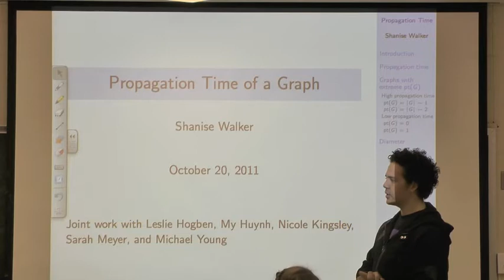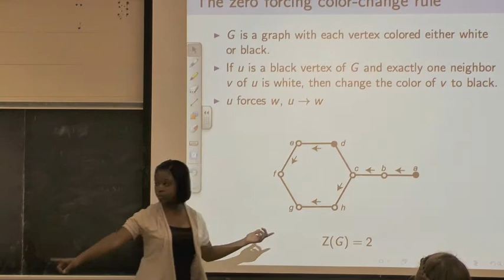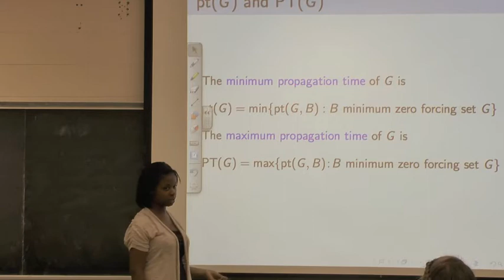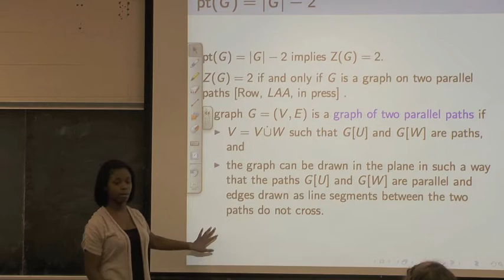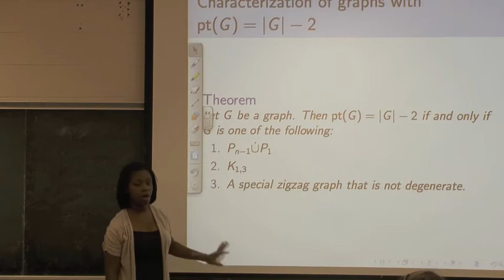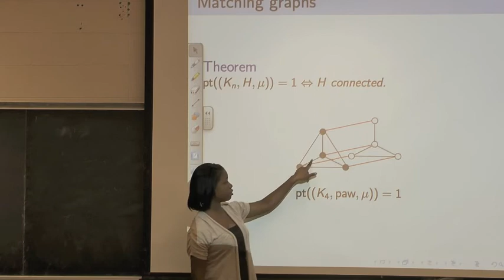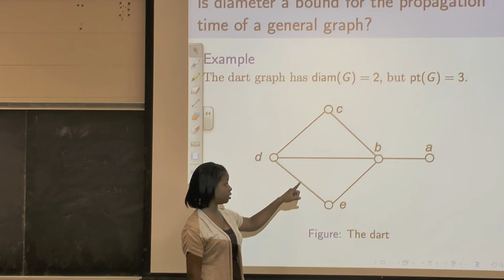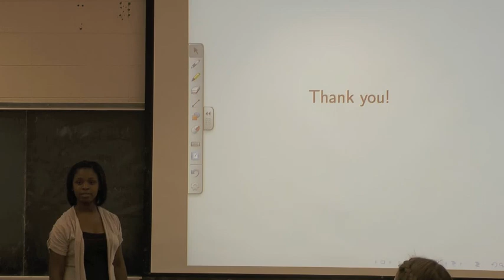Shanise Walker: Propagation Time of a Graph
Shanise Walker, undergraduate in mathematics at the University of Georgia, presents on her research at the Research Experience for Undergraduates at Iowa State University this last summer.

Abstract: Zero forcing (also called graph infection) on a simple, undirected graph G is based on the color-change rule: If each vertex of G is colored either white or black, and vertex v is a black vertex with only one white neighbor w, then change the color of w to black. A minimum zero forcing set is a set of black vertices of minimum cardinality that can color the entire graph black using the color change rule. The propagation time of a zero forcing set B of graph G is the minimum amount of time that it takes to force all the vertices of G black, starting with the vertices in B black and performing independent forces simultaneously. The minimum and maximum propagation times of a graph are taken over all minimum zero forcing sets of the graph. It is shown that a connected graph of order at least two has more than one minimum zero forcing set realizing minimum propagation time. Graphs G having extreme minimum propagation times |G| - 1, |G| - 2, and 0 are characterized, and results regarding graphs having minimum propagation time 1 are established. It is shown that the diameter is an upper bound for maximum propagation time for a tree, but in general propagation time and diameter of a graph are not comparable.

Special thanks to Michael Solomon for videotaping this presentation and to Jon Hanke for helping us with both the hardware and software of making our videos.